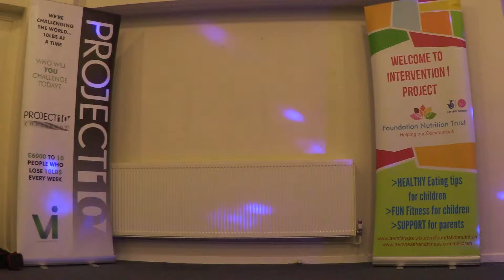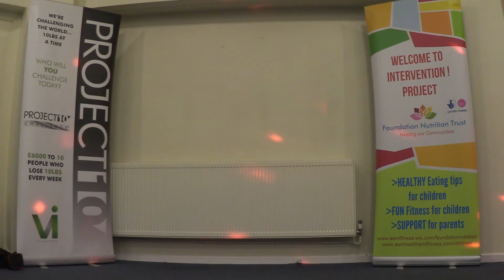Konga Kids with Arriane Eva Morrin _warm up arms and legs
👭 👬 KONGA KIDS 👭 👬 of The Jungle Body - with Arriane Eva Morrin
✅ Wednesdays 4pm-5pm
✅ £3.50 per class
✅ 5-12year old

Boxing - Cardio - Dance with TJB Konga Kids
Wednesdays 4-5pm West London TW8 8QU
£3.50 per class or £15 per month